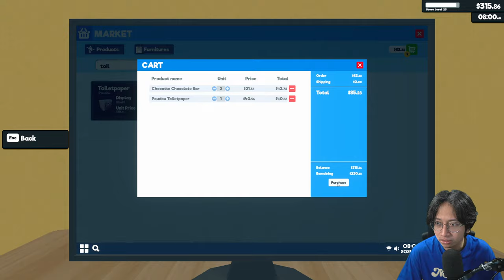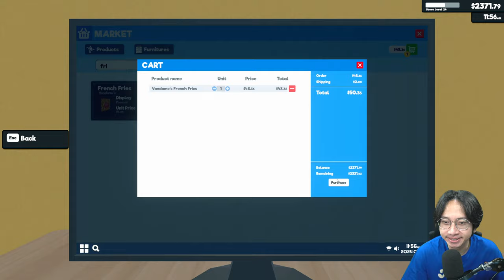Menjadi KAYA Adalah Jalan Ninjaku - Supermarket Simulator Part 6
Kembali lagi di solo horror yang bakalan nemenin kalian sejam atau dua jam aja. karena agak takut kalo horroran sendirian WKWKWKW

Buat yang mau topup langsung ke Website ku ya !